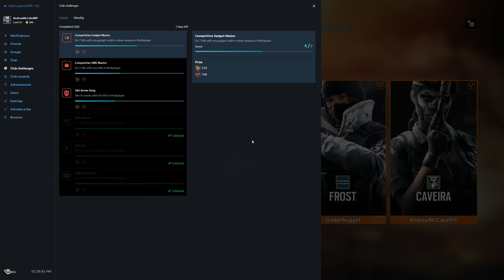Rainbow Six Siege + Part 1858 + Consulate TDM Bomb + Operation Chimera pcgaming crew